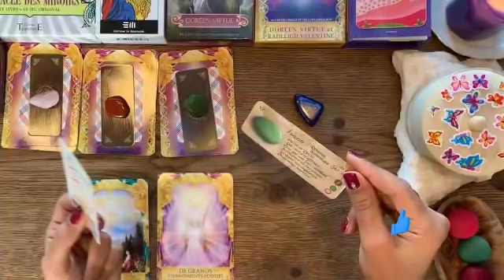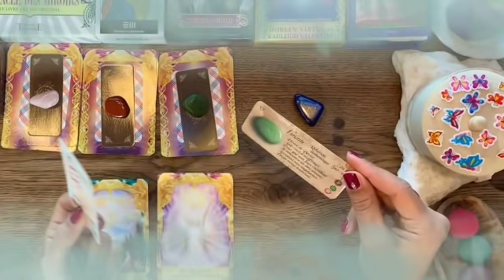برج الحوت لأسبوع أخير شهر أكتوبر 2021 // ادبحهم كلهم يا جدي👌اقلع الخاتم فيه سحر😔الاموات بتزورك😱